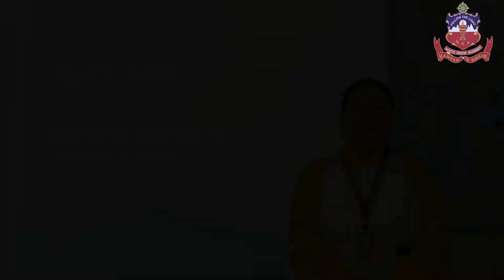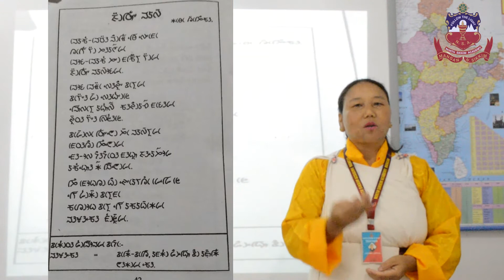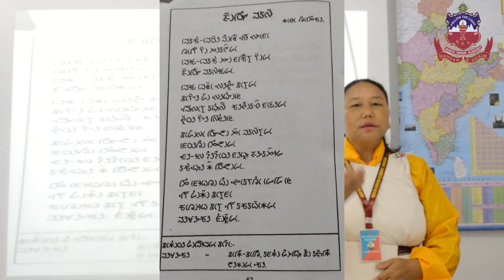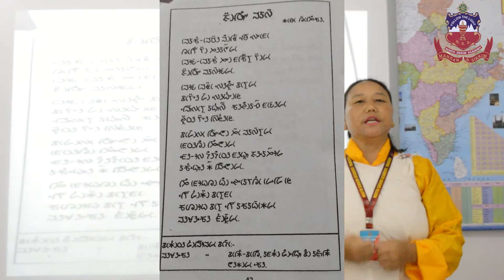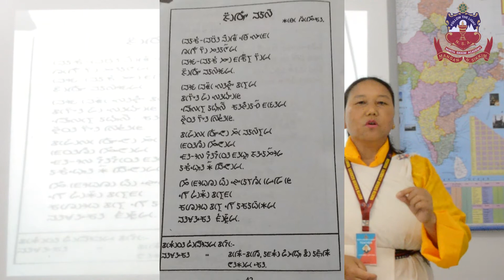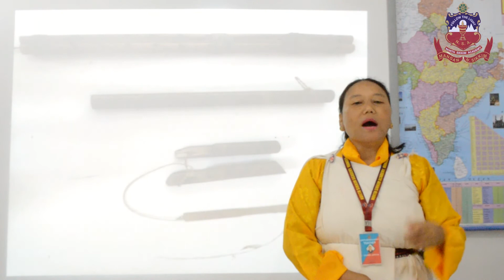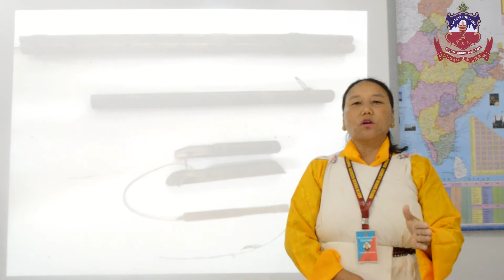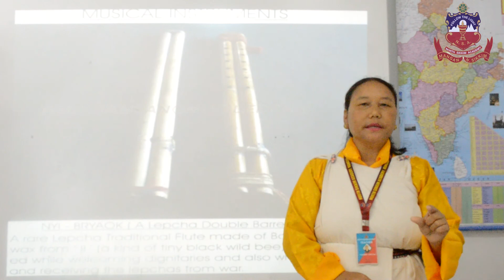Video class for class X. Lepcha_ Nyimbryok Pulit. CBSE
This is a small effort from North Sikkim Academy to provide online teaching program to students during this difficult phase. The team from the School has tried its best to render the service despite obvious problems of connectivity here and hopes that it will of help for the students. It is humbly informed that this is not a commercial channel or be any profitable platform. As stated, this is simply an effort to continue with the teaching learning process which has been disrupted by the current situation.